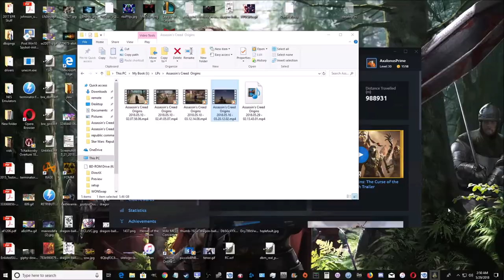Master of the Secret Things - AC Origins - Curse of the Pharaohs #5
You are on this Council, but we do not grant you the rank of Master.